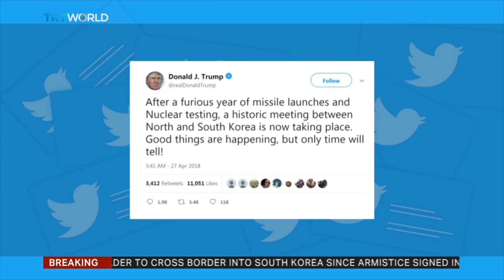Trump hails historic Korean summit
US President Donald Trump wrote "Good things are happening, but only time will tell!" on his Twitter account, praising the Friday's historic inter-Korean summit.